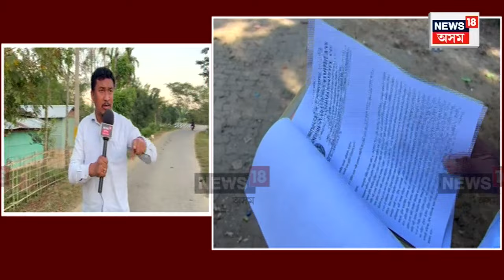Mariani PHE Scam : মৰিয়নিত গ্ৰেটাৰ পানী যোগান আঁচনিৰ নামত কোটি টকা লুন্ঠন | N18V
Mariani PHE Scam : মৰিয়নিত গ্ৰেটাৰ পানী যোগান আঁচনিৰ  নামত কোটি টকা লুন্ঠন |